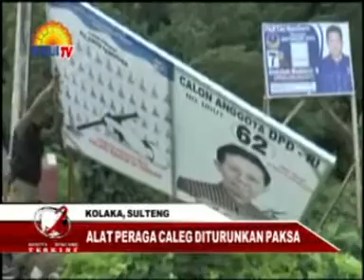BBT MALAM 15 01 14 Segmen 3